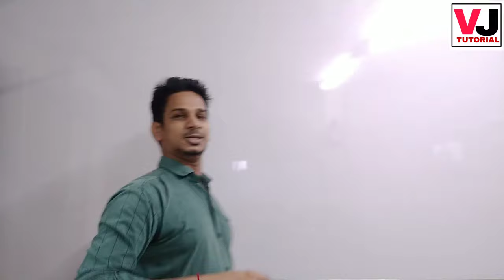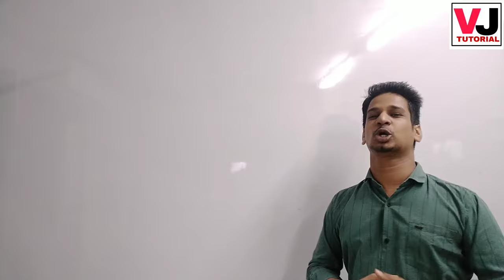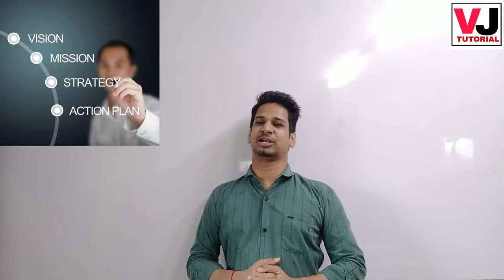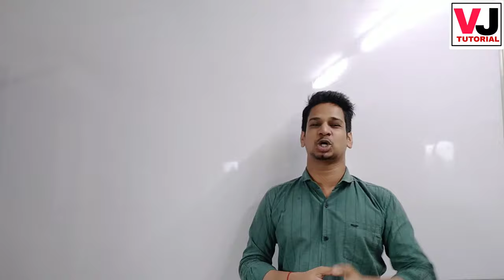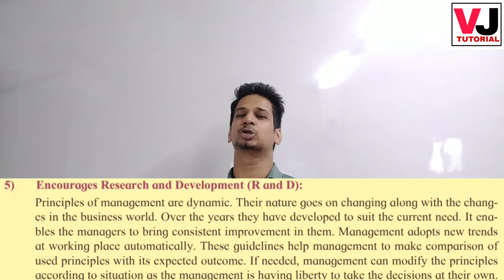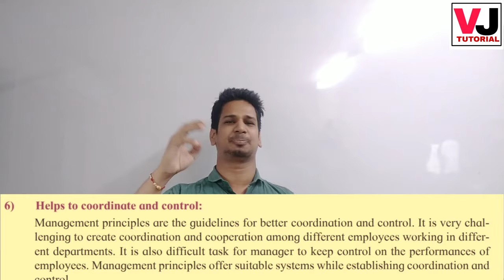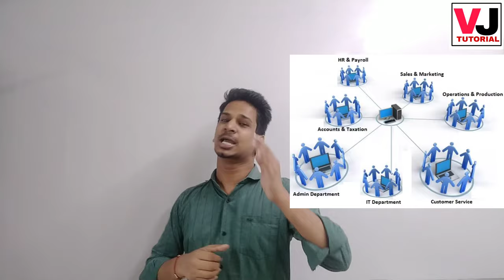Significance of principles of management class 12 in Hindi | Maha board 2020 OCM | VJ TUTORIAL...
In this video you will get full explanation of significance of  Principles of management. with perfect example in hindi.

Class 12- Organisation of commerce and management.

I have explain following
Main Significance of Principles of Management.

(1) Provide Useful Insight to Managers.

(2) Optimum Utilisation of Resources and Effective Administration

(3) Scientific Decisions

(4) Meeting Changing Environmental Requirement

(5) Fulfilling Social Responsibility

(6) Management Training, Education and Research